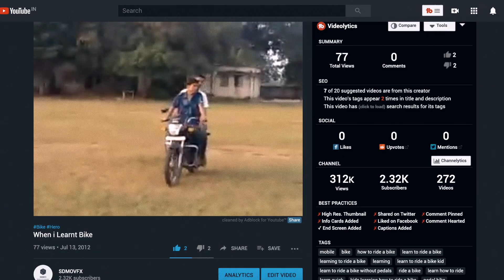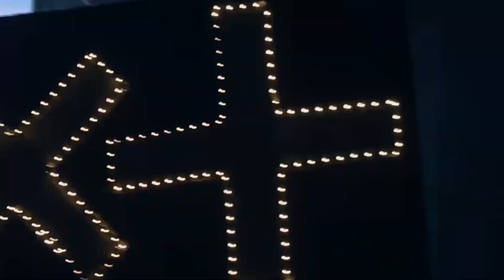SDMOVFX+The Chainsmokers w Jonas+Amit Ft.Kygo - YouTube Family [YouTuber since 2010]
This video is all about my YouTube Journey which started since 2010.

Lyrics:

I know water that’s thicker than blood that’s deeper than love
People come and some people go and some people ride to the end

When I am blind in my mind
I swear they be my rescue
My lifeline
I don’t know what I’d do if I, if I’d survive
My brothers and my sisters
In my life
Yeah

I know some people they would die for me
We run together they’re my family
When I get up they gon’ be high with me
I’ll say forever my family
Family

Stolen dreams took our, our childish days
Still
Ain’t nothing changed now we’re grown
We’re still young still got our mindless ways
And our timeless phase kicking songs

My lifeline
In my life
Yeah

Family
Family

THANK YOU FOR WATCHIN' YOUTUBERS!